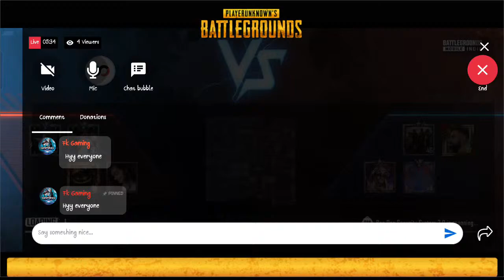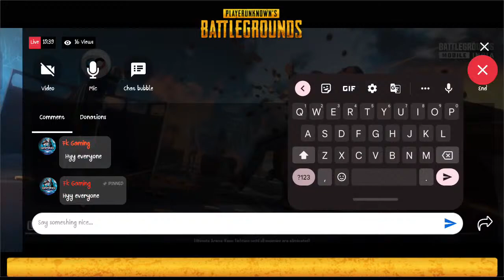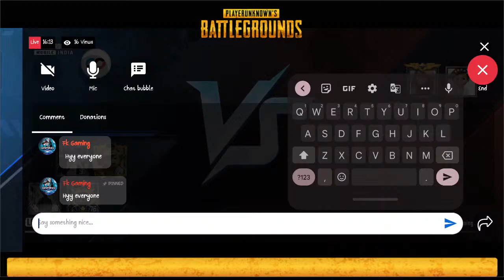let's play full jonny or what....- Rooter Live Gaming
Watch me play BGMI Follow me for more.
 Download Rooter App and join 10 million Sports and eSports fans! Stream multiplayer games including Pubg Mobile, Free Fire, Call of Duty or Pubg Lite and win Pubg UC free, Pubg free skin, free Royal Pass, Free Fire diamonds, Free Fire characters and much more!
 Join our Live Pubg mobile gameplay stream or Free Fire game live stream on Youtube and get a real chance at winning Pubg UC free of any cost or Free Fire Diamonds free! Want a free Royale Pass or Free Fire DJ Alok free so that you can show off Pubg free skins or Free Fire characters to your friends and group members? Join in on the fun now!